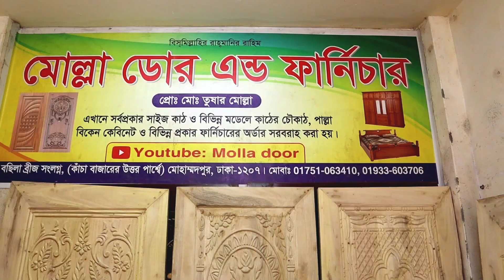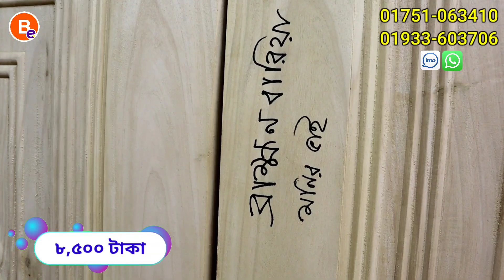💥ডেলিভারি চার্জ সম্পূর্ণ ফ্রি💥 ৫৫০০ টাকা ১০০% গামারি কাঠের দরজা কিনুন || Door price in Bangladesh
২৮০০ টাকায় দরজা 😳 পাইকারি মূল্য দরজা কিনুন কারখানা থেকে। Door Wholesale Price in Bangladesh

পাইকারি মূল্যে ৩,০০০ টাকায় দরজা | ২,৫০০ টাকায় চৌকাঠ || Furniture Door Wholesale price in Bangladesh

মোল্লা ডোর এন্ড ফার্নিচার / Molla Door and Furniture

Shop Address:
মোল্লা ডোর এন্ড ফার্নিচার
মোবাইলঃ (imo & WhatsApp)
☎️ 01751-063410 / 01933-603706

ঠিকানাঃ বসিলা ব্রীজ সংলগ্ন, (কাঁচা বাজারের উত্তর পার্শ্বে) মোহাম্মদপুর, ঢাকা-১২০৭

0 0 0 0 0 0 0